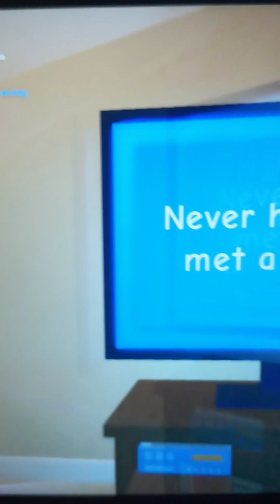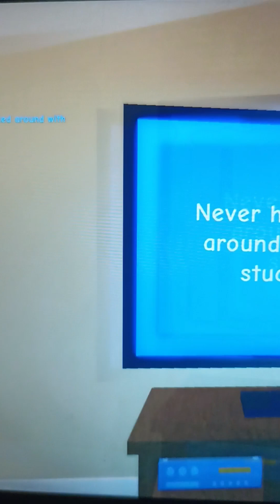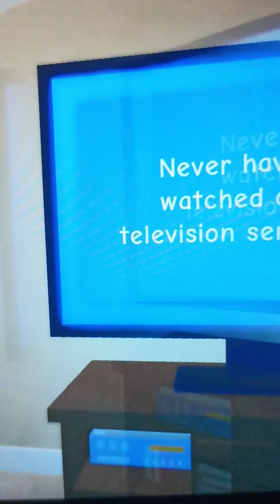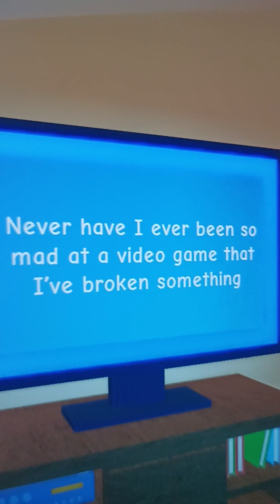Let's play never have I ever video is for 10 minutes 🌟🌸😊